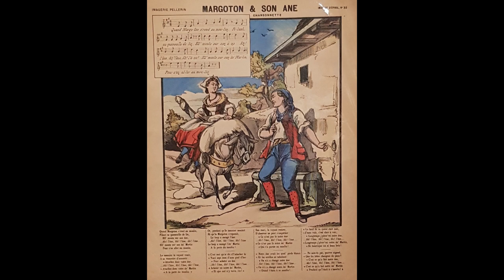Buon San Valentino! - Amore in libreria.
Parlano le immagini, la musica e i versi di Robert Burns.

Le stampe e i disegni che vedete scorrere:
- Giuseppe BACCI: Il corteggiatore
- Antonio COSTA: Gli amanti fiorentini
- G. PATERSON: Love's early dream
- bozzetto all'acquerello anni '70 per carta da lettera
- Marcel VÉRTES: da Gli amori pastorali di Dafni e Cloe
- GILBERT, Arthur: La naissance de la perle
- bozzetto all'acquerello per illustrazione anni '70
- IMAGERIE PELLERIN: Margoton & son ane
- VELLANI MARCHI dalla copertina del volume "Sul ponte di Bassano"
- William GREATBACH: The riven shield
- James MITCHELL: Scottish haymakers
- IMAGERIE PELLERIN: da J'ai du bon tabac
- J. P. WAGNIER: Corteggiamento
Tutte le opere sono disponibili in libreria.

La canzone che accompagna le immagini è la celebre "My love is like a red. red, rose di Robert Burns, qui cantata da Davy Steel:
"O my luve is like a red, red rose
   That’s newly sprung in June;
O my luve is like the melody
   That’s sweetly played in tune.

So fair art thou, my bonnie lass,
   So deep in luve am I;
And I will luve thee still, my dear,
   Till a’ the seas gang dry.

Till a’ the seas gang dry, my dear,
   And the rocks melt wi’ the sun;
I will love thee still, my dear,
   While the sands o’ life shall run.

And fare thee weel, my only luve!
   And fare thee weel awhile!
And I will come again, my luve,
   Though it were ten thousand mile."

Volete conoscerci meglio?